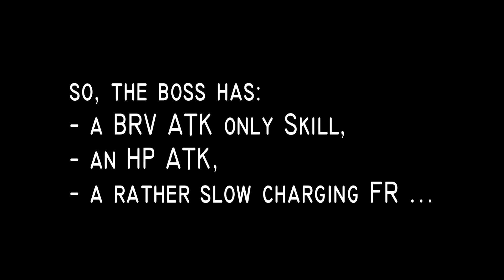DFFOO - Enna Kross Intersecting Will - God Only Hopes the next SHINRYUs won't be this lacky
Kelger 3/5, Enna Kross 5/5 (No BT, FR not needed)

If this battle had any more complexity I would have fallen into a coma.

I did not even want to upload it at first.